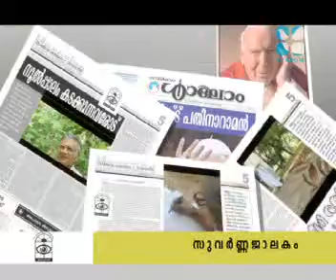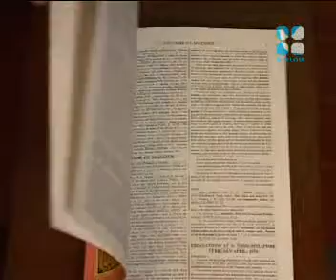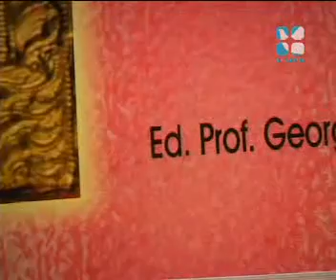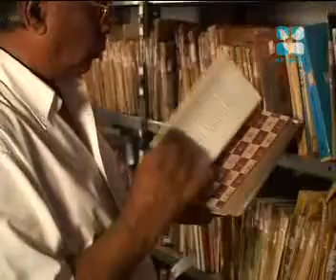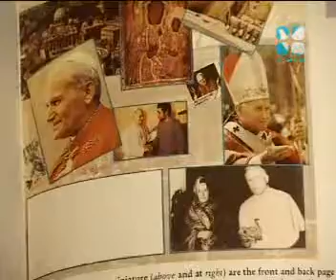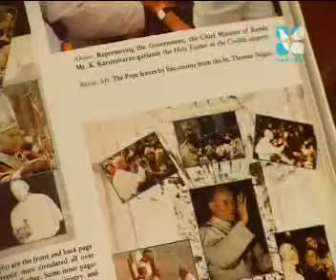Prof. George Menachery biographical programme on Shalom TV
The Imitation of Christ : Prof. George Menachery  TALK on Shalom TV